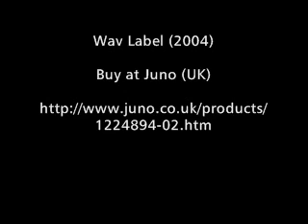Get - Tudo Vai Passar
Tudo Vai Passar - Produced and Played by GET - Gustavo Demarchi and Ticiano Paludo (BRAZIL).